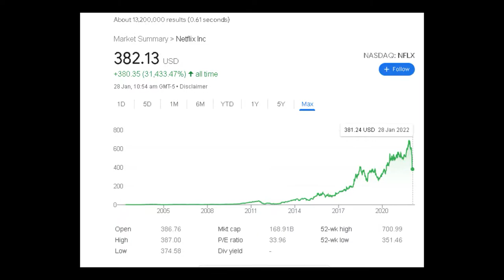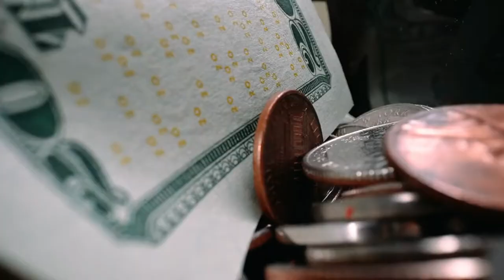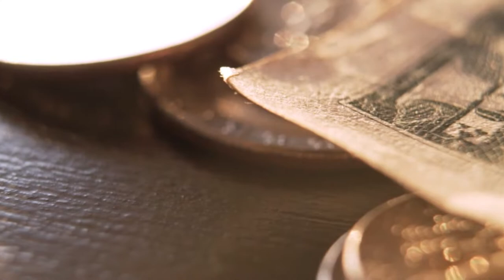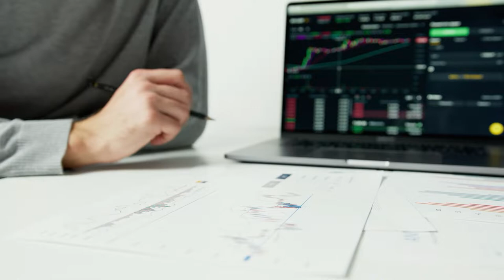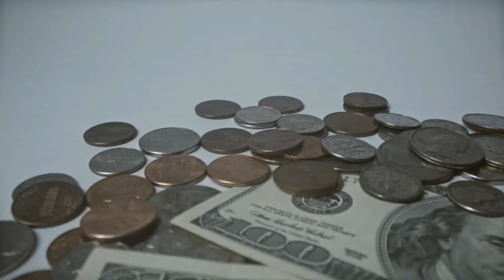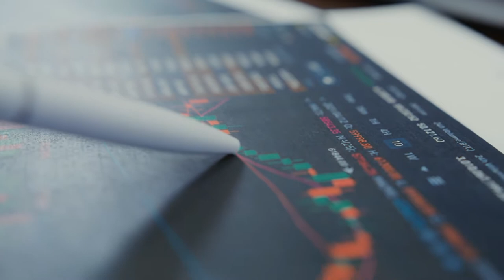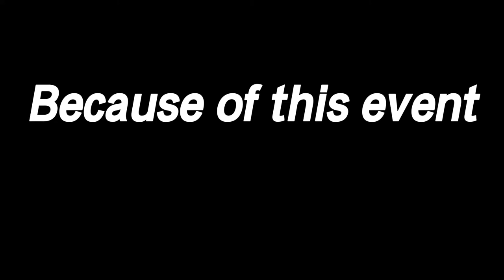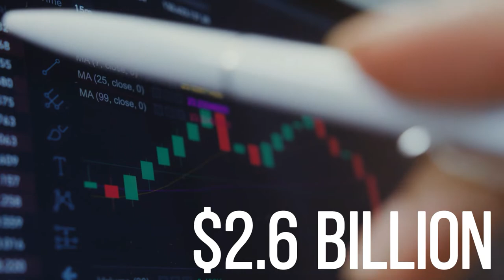Bill Ackman: The Making Of The Next Warren Buffett (Documentary)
Bill Ackman, founder and CEO of Pershing Square Capital Management.  revealed in Wednesday evening that he purchased more than 3.1 million shares of Netflix following a steep sell-off in the streaming giant.
making him a top-20 shareholder.
He is what people call an activist investor. Buying large stacks in u.s Companies, and pressuring management team to take action to raise it’s stock price. Profiting from them.
In today’s video we are going to take a look into Bill Ackman’s and his rise to become the next Warren Buffett.

Timestamps:
00:00 Intro
00:30 Early life and education
01:00 Business Ventures
01:46 MBIA Short
02:36 Opportunity in disguise
03:57 Pershing Square Capital Management
07:00 Valeant Pharma
07:53 Return of a past enemy
10:43 Big Changes
11:49 Bill Ackman Activism
13:14 Outro